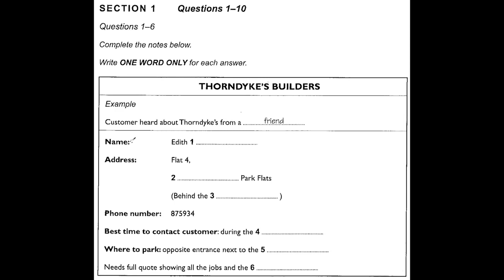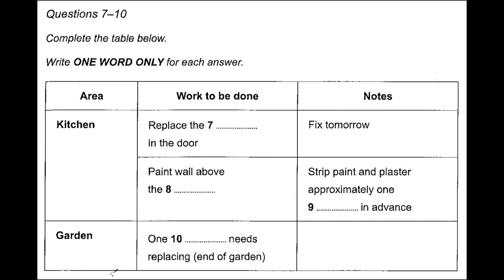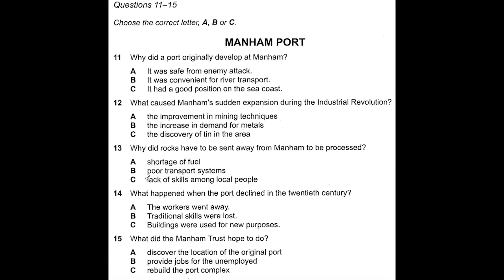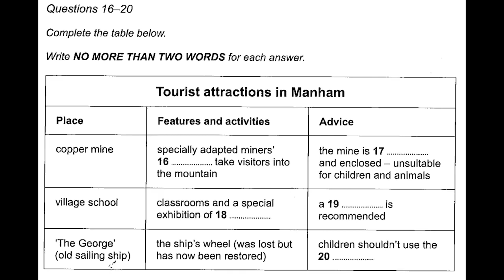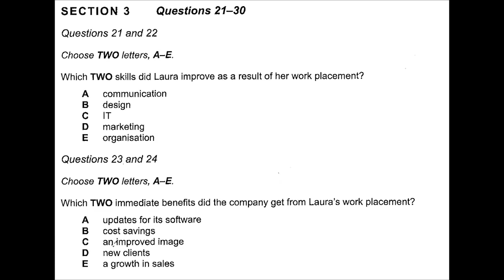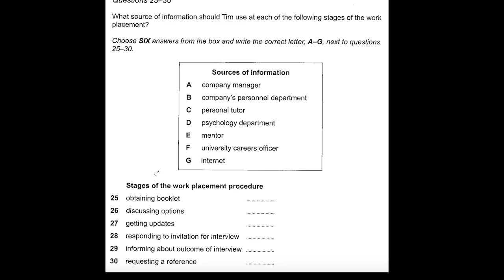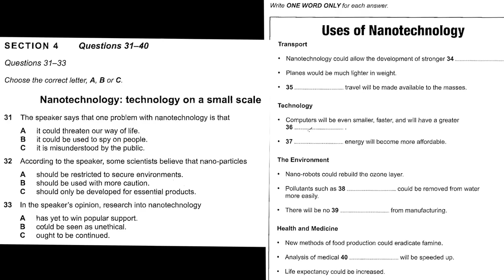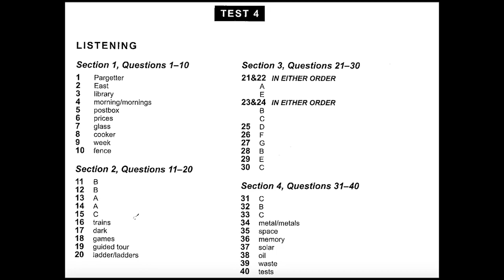IELTS Listening Real Hard Test 28/07/2019